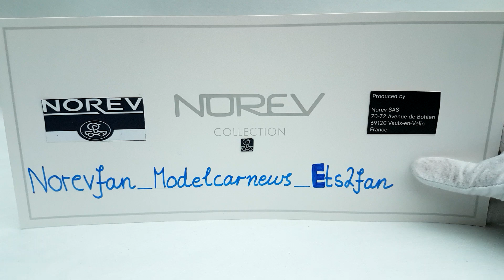Porsche Macan saphirblue Mnichamps 1/18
Hello! :)
I am a modelcarcollecter from Germany and I am collecting modelcars scaled 1/18 since 6 years. My favourite manufacture is Norev.

This YouTube-Channel is just a sideproject, but you can find me
Bought by: Ck-modelcars